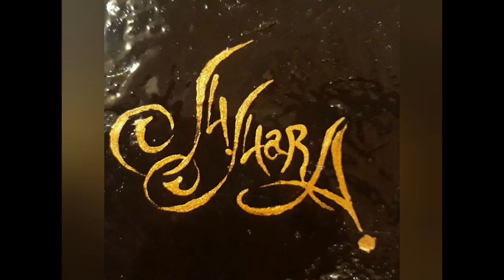Golden Time Distant Festival | 19 Season | Melania Mara | GT19-7762-5572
Имя участника или коллектив: Melania Mara

Страна: Ukraine

Название конкурсной работы: Правиця. Пульт. / Right hand. Remote control. control.

Размеры работы: 390 × 720 mm

Материал исполнения: Canvas, oil

История создания работы: Те, що робить цей маленький хасіб контролю, не так страшно, як той факт, що Ми тримаємо його правицею.

Номинация: Живопис

Возрастная категория: старше 20 років

19 Season

Участие в других конкурсах и фестивалях / творческие достижения: Художниця, скульптор, дизайнер. Самоучка.